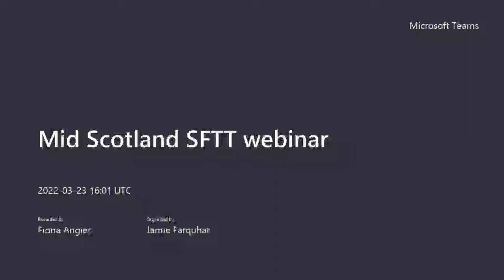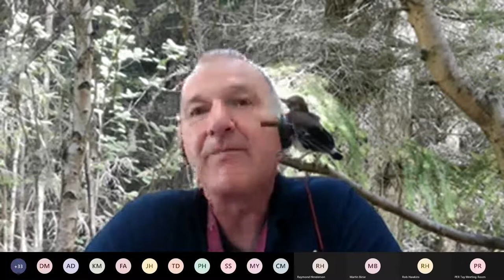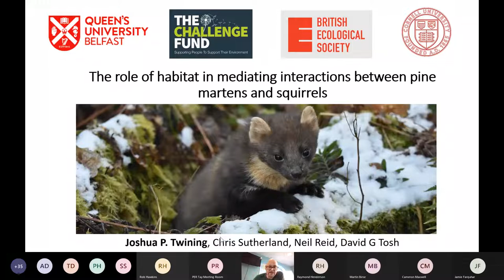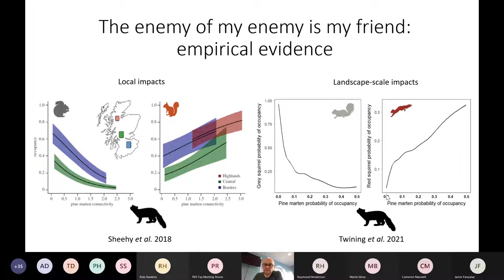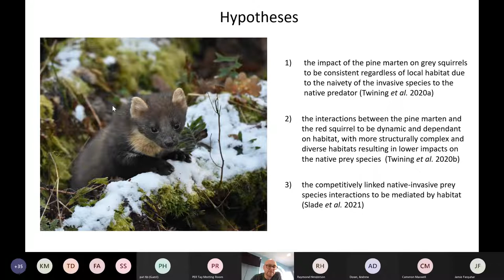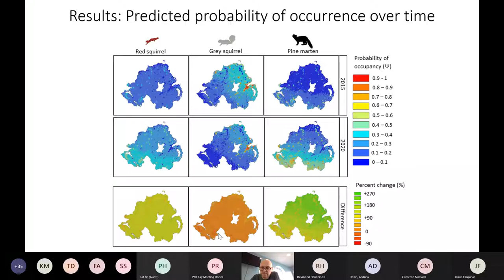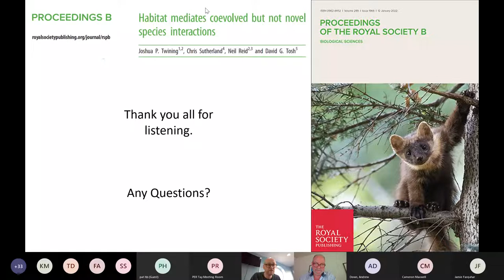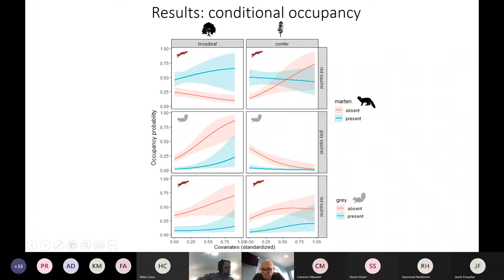Squirrels & Skills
SFTT Mid Scotland webinar 23 March 2022